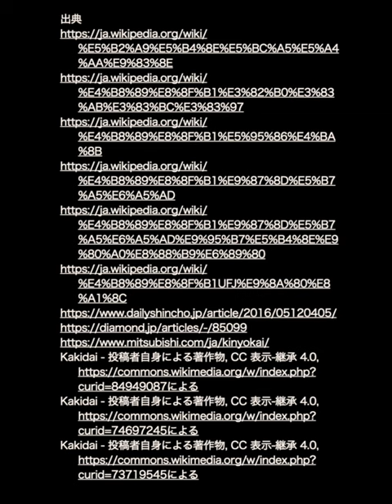三菱グループの「金曜会」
三菱は国家なりと考えて、本当に国家のために事業展開しているのが、三菱なんですね。カッコ良すぎます。

下記の画像を引用しています。
Kakidai - 投稿者自身による著作物, CC 表示-継承 4.0,

[SNSの紹介]
更新情報や動画の補足情報などは、Xアカウントにて発信してます。
フォローいただくと、新しい動画やお知らせをいち早くチェックできます。次回も面白いコンテンツをお届けしますので、お楽しみに！